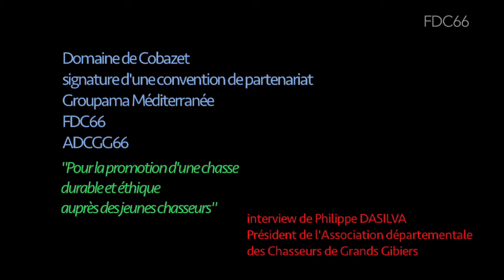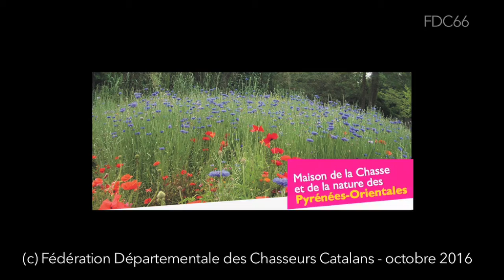Interview Philippe DASILVA, Président de l'ADCGG66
Convention signée entre Groupama Méditerranée, propriétaire du Territoire de Cobazet , la FDC66 et l'ADCGG66.
Plusieurs objectifs:
 - favoriser l’accès à la chasse des jeunes chasseurs
 - promouvoir la transmission des connaissances
        - transmettre les valeurs d’une chasse durable et éthique aux générations qui contribueront à la chasse de demain.